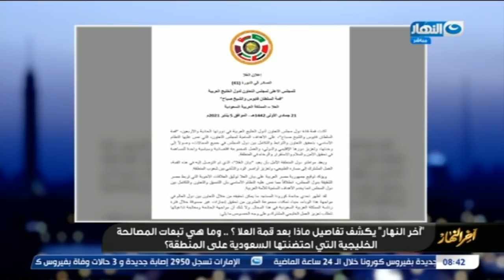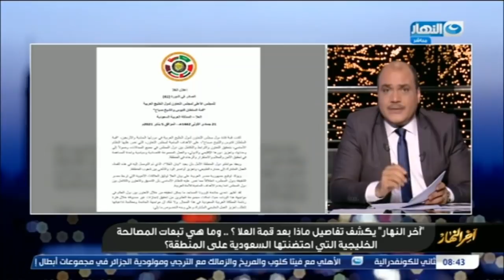كشف أسرار قمة العلا للمصالحة مع قطر وكشف البند الخاص بمصر فى الإتفاقية | آخر النهار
كشف أسرار قمة العلا للمصالحة مع قطر وكشف البند الخاص بمصر فى الإتفاقية | آخر النهار - الحلقة الكاملة ليوم 8 يناير 2021